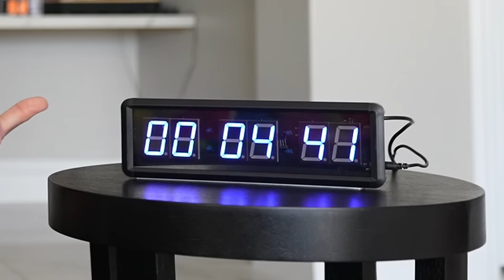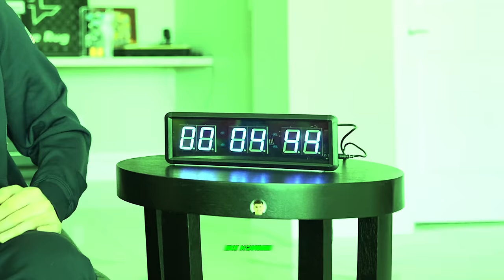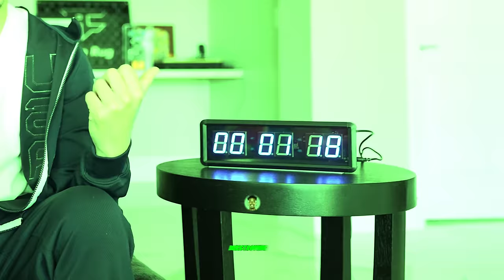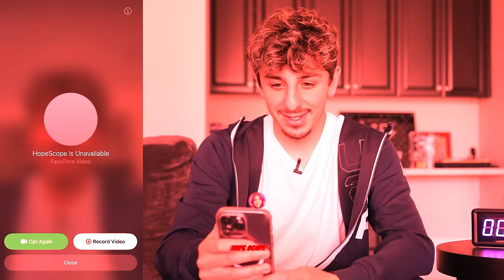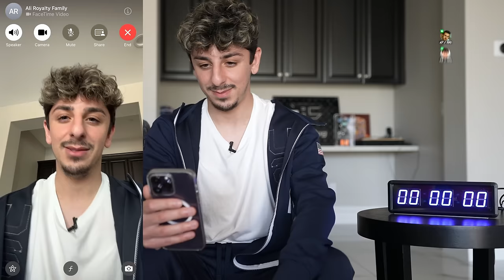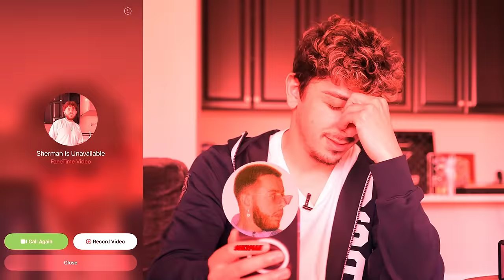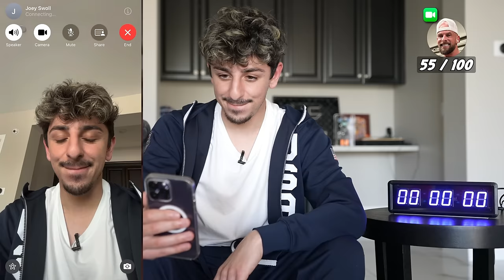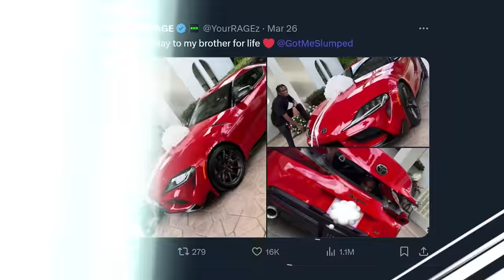I FaceTimed 100 YouTubers WITHOUT Them Knowing...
I facetimed 100 of my YouTube friends just to see what they were up to, but they had NO idea I was filming..